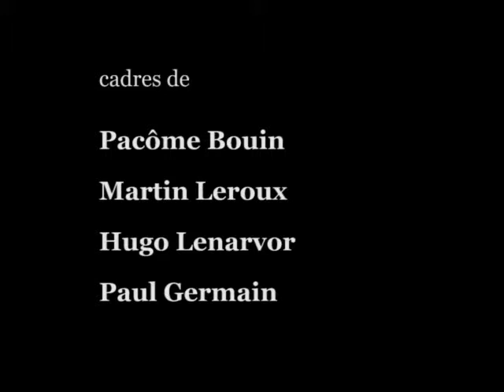Masterclass Pete Lockett et Rob Hirons présenté par John H Petitjean - Partie 1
Image :
monté par Pacôme Bouin
cadre par Pacôme Bouin/Martin Leroux/Paul Germain/Hugo Lenarvor
Son :
monté, mixé par Rémi Bessaix
enregistré par Benjamin Besset et Rémi Bessaix
Traduction : Martin Leroux
remerciement à la Ferme de la Harpe à Rennes ainsi qu'à Arthur Vatine et au Créativ-Drum-Center.